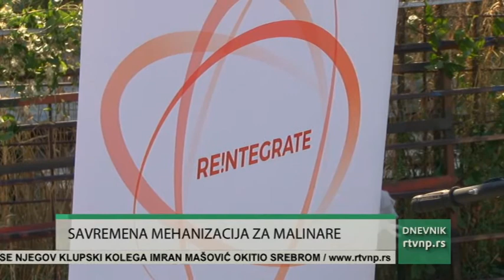Podela poljoprivredne mehanizacije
U okviru projekta Reintegracija - podrška održivoj reintegraciji povratnika u Srbiji podeljena je mehanizacija za petoro poljoprivrednika. Cilj projekta je bio da sugrađani, povratnici po readmisiji, Romi, mladji od 30 godina, dobiju šansu da osnuju firmu i da se zaposle.  Projekat realizuje Grad Novi Pazar u saradnji sa partnerima, agencijom SEDA i Muslimanskim humanitarnim društvom Merhamet uz finansijsku pomoć nemačkog ministasrtva za razvoj i organiazcija ASB i IDC